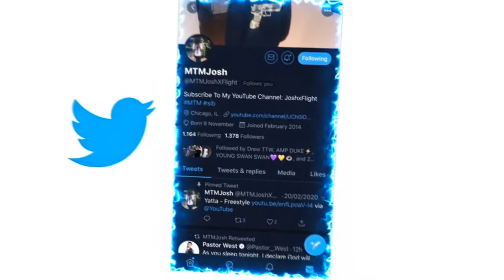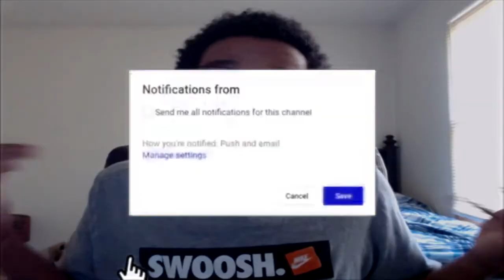Fredo Bang - Dangerous (Official Video) REACTION!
JesserTheLazer
Original Video:
KSI
SoLLUMINATI
PRETTYBOYFREDO
QJB
HANKDATANK25
DEI AND JOE
DDG
WUAP TV
LOU WAUP
ZAIS
WOLFIERAPSENT
MOREWOLFIE
OPRAH SIDEVERSON
PontiacMadeDDG
PontiacMadeDDG VLOGS
Mega McQueen
Mega Mc VLOG
CASHNASTYGAMING
RICE GUM
PEWDIEPIE
LOGAN PAUL
JAKE PAUL
POUDII
LIL POUDII
PERFECTLAUGHS
KELL
ANNOYING
GEESLICE
THE BOOK OF SWANTE
LAWTWIZ
WORLDSTARHIPHOP
2000
VELOSOFY
Fredo Bang - Dangerous (Official Video)